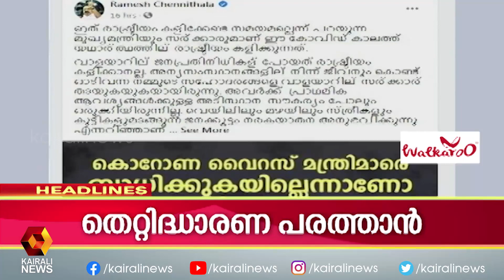നാലാംഘട്ട പാക്കേജ്: കൊവിഡിന്റെ മറവില്‍ പൊതുമേഖലയെ വിറ്റുതുലയ്ക്കുകയാണോ കേന്ദ്രം? | Kairali News